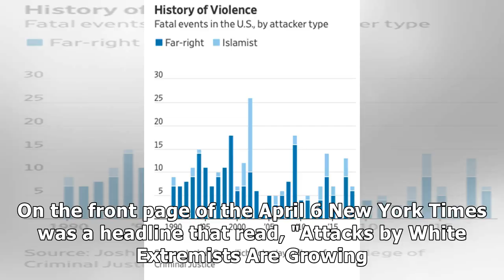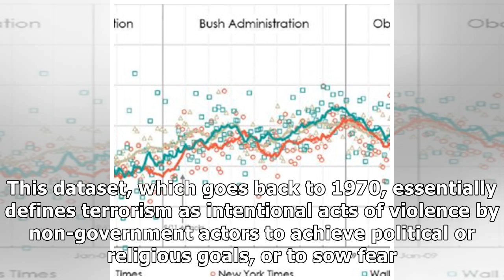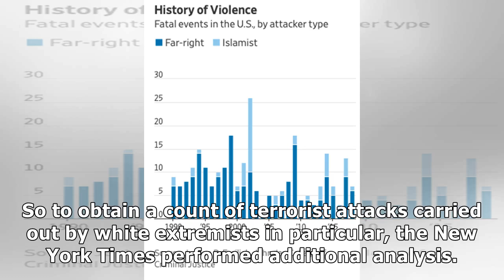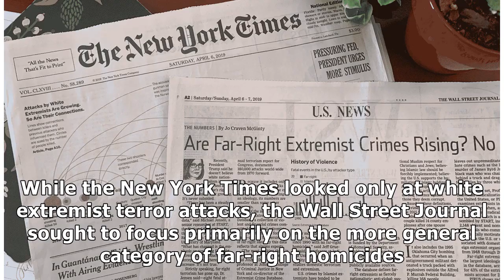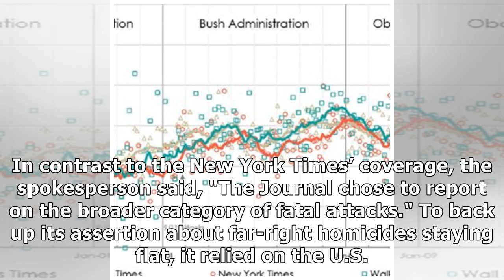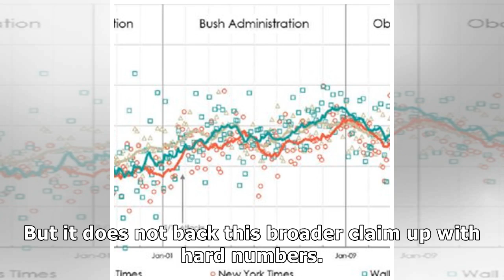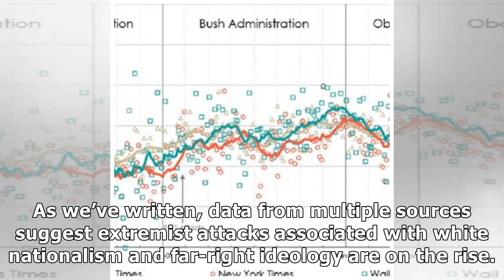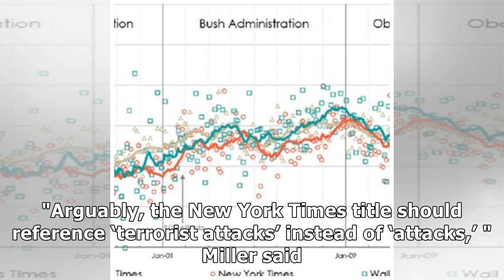NYT, WSJ use different frames for far-right extremism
A glance at the headlines of two major newspapers this weekend might have left readers confused about whether far-right extremism is getting worse. On the front page of the April 6 New York Times was a headline that read, "Attacks by White Extremists Are Growing. So Are Their Connections." That same day, the Wall Street Journal carried a story headlined, "Are Far-Right Extremist Crimes Rising? No." These dueling headlines certainly look like conf...